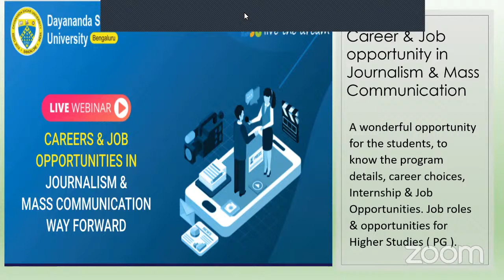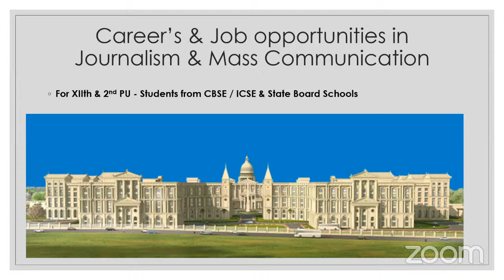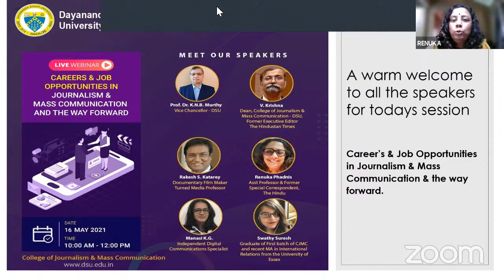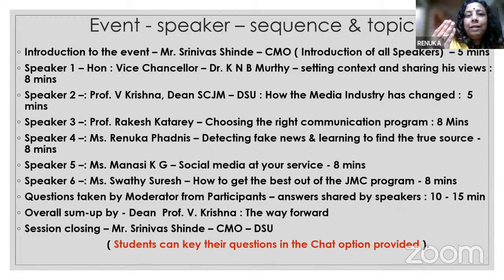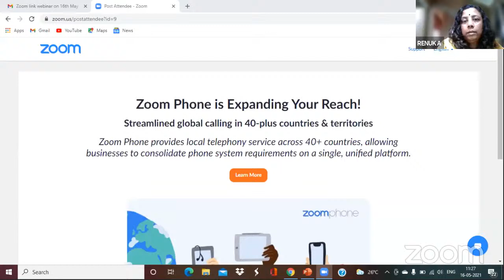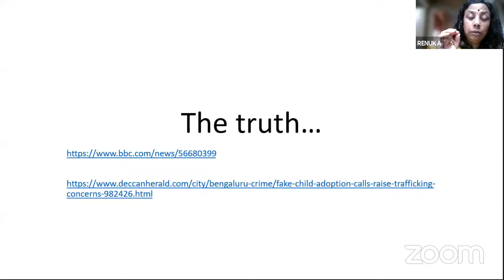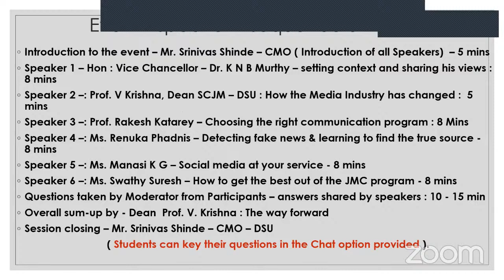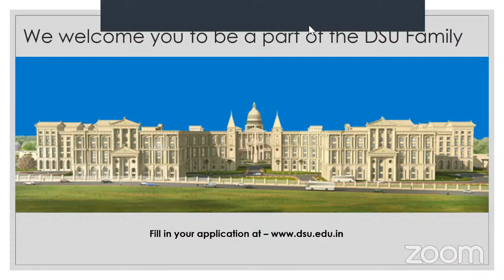Careers in Journalism & Mass Comm and Way Forward